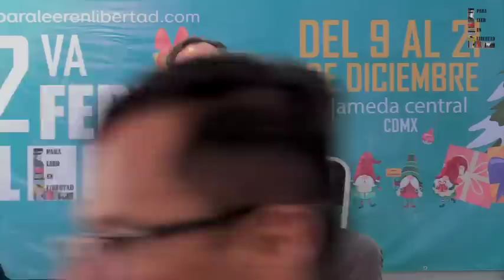Alejandro Páez Varela y Álvaro Delgado ¿Qué le depara a México para el 2023-2024?